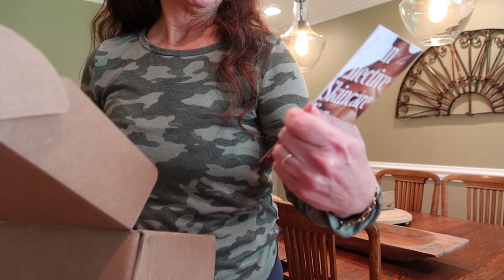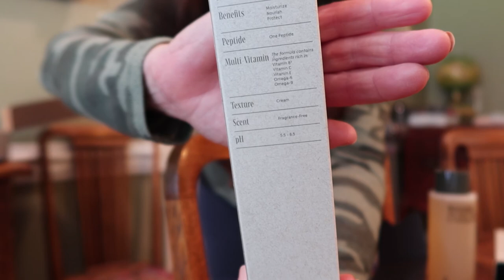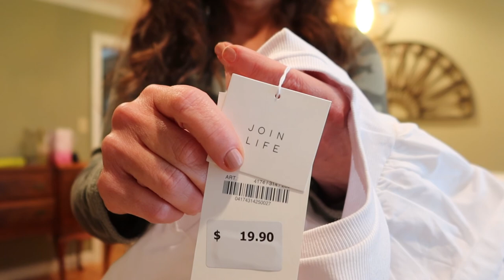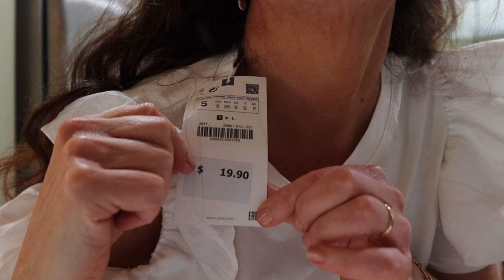VLOG: ZARA TRY-ON AND NECESSAIRE MINI HAUL...! | Lynn Rasmussen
I'm using my new Canon G7 X Mark III to shoot a mini haul of Zara and Necessaire this week!

Necessaire is my new favorite natural deodorant and amazing American skin care company!  I love the warm unisex scents that are good for the body and the environment and y'all...just try the natural deodorant!  I am SO happy that they're updating their packaging also...

Necessaire, The Deodorant:

Zara has the best moderate fashion (very easy to wear for all ages), and best priced fashion (a great top, or bottom or dress for $20, $30, $40...?  Amazing!  I'm linking Zara US, but there is a great Zara UK website also.  Their shipping is fast and well done also!

Zara Ruffled Top (and I was right...it's slightly off white, they call it 'Oyster White'...!)

I hope you enjoy the garden tour also, do let me know if you don't like to tour my garden... I feel like a lot of you are probably garden lovers, though...;-)

What I was wearing for my first night out since the Covid pandemic began: